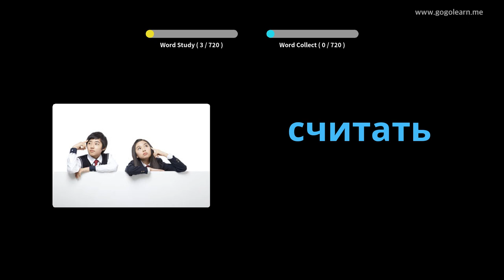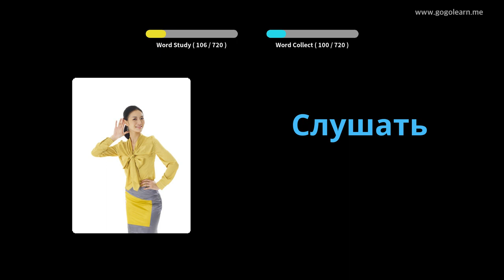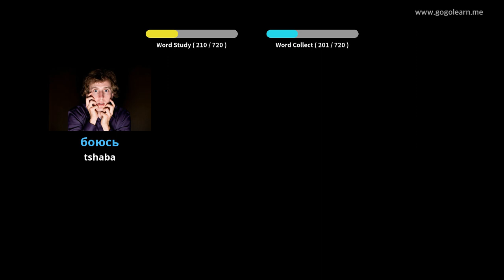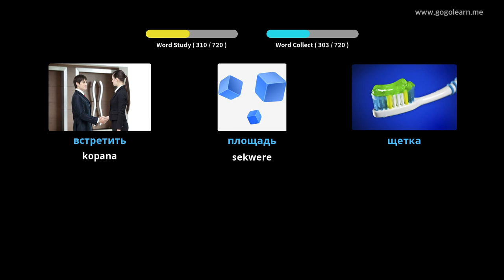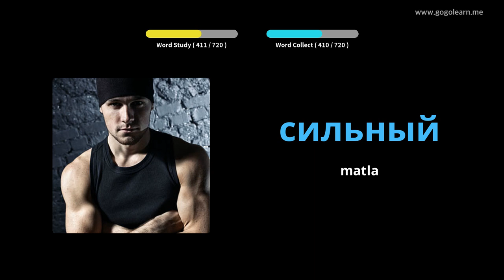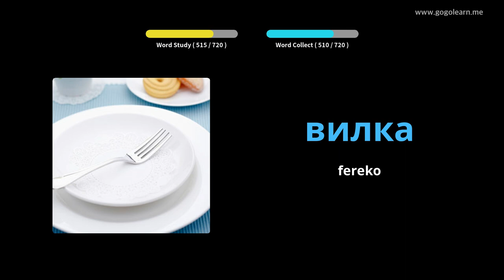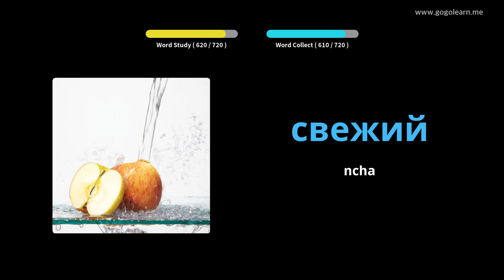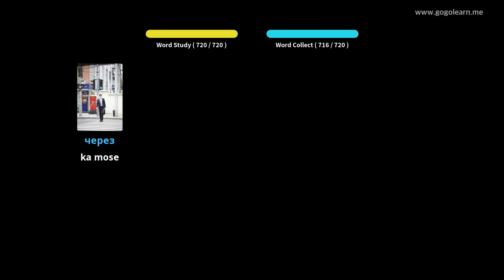Russian Vocabulary bana | Golearn